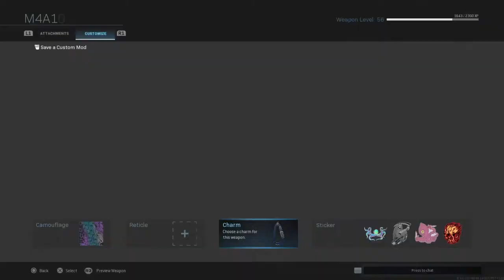The Aftermath | Modern Warfare Gameplay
Dont forget the post notifications to stay up to date with my videos!